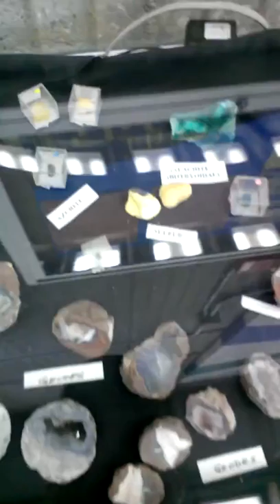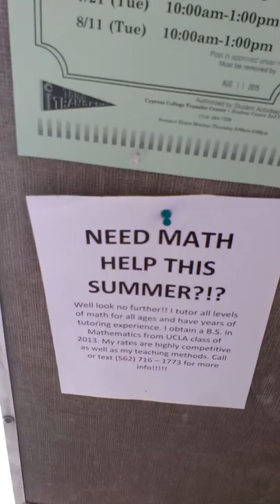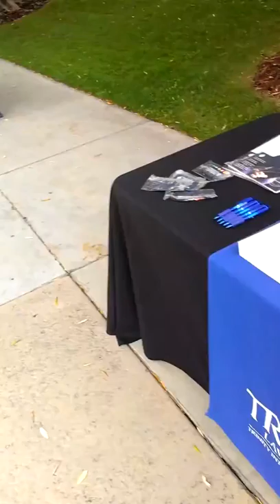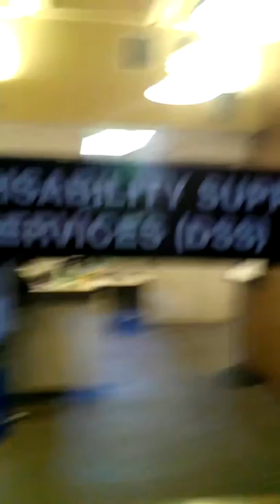College is opportunity. Except this one.